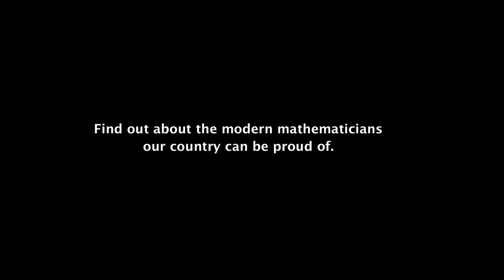Zero and Beyond...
Archival Series: Indian Mathematicians at Work

with

Prof. C S Seshadri
Prof. M S Narasimhan
Prof. M S Raghunathan

Watch the episodes.For their fascinating stories.